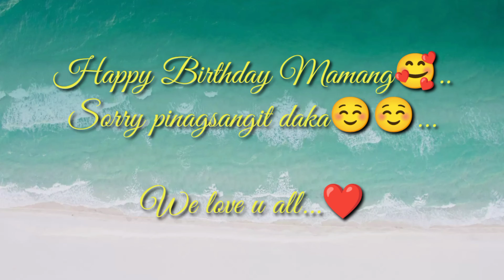Simple Suprise Birthday Party...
Happy Birthday mamang..🥰